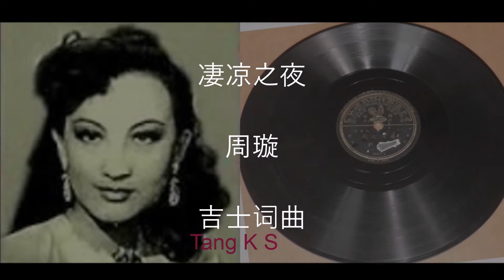凄凉之夜 - 周璇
《凄凉之夜》 　周璇　　吉士词曲
唱片片芯资料：（百代唱片　周璇　吉士作 唱片编号：35472 b
                                模板： B 501）
歌词：
1.一阵凄凉，一阵叹。望一回明月；怨一回苍天。
碧纱橱，开一扇来闭一扇；红绫被，暖一半来寒一半。
2.一阵凄凉，一阵叹。想一番情人，添一番愁烦。
剔银灯，明一霎来暗一霎。听更鼓，轻一遍来重一遍。

2017年8月1日王啟酃君补充资料：
周璇演唱1939年歌曲《淒涼之夜》，上海百代唱片灌錄出版發行，唱片編號35472A。
说明：据吴剑《解语花》，这曲《淒涼之夜》的歌词共有两段，但唱片中周璇的演唱只有前段，后段只是文字歌词而不是唱词。为了保留其完整性，一并抄录在歌词之内。音像中后半部分的配图，则尽量依照后段歌词内容与之匹配相应。
附注:碧纱橱。碧纱橱又称隔扇门、格门。是中国古代建筑室内分隔的构件之一，类似落地长窗，而落地长窗通常多安装在建筑外檐，碧纱橱主要装修在内屋。据清代《装修作则例》，可写作“隔扇碧纱橱”。宋代的女词人李清照也写过‘纱橱’，那是她那一首著名的《醉花阴》：‘佳节又重阳，玉枕纱橱，半夜凉初透。”(百度百科)